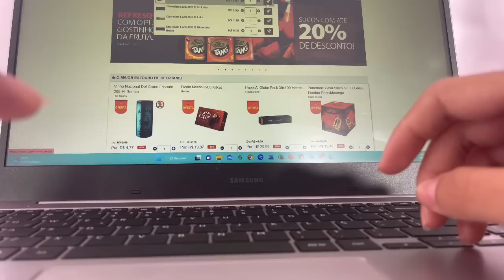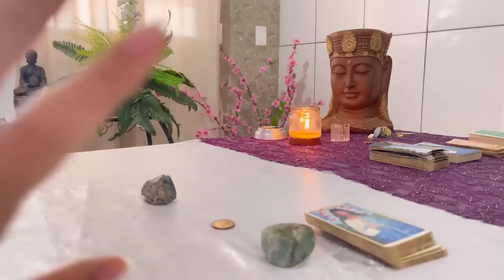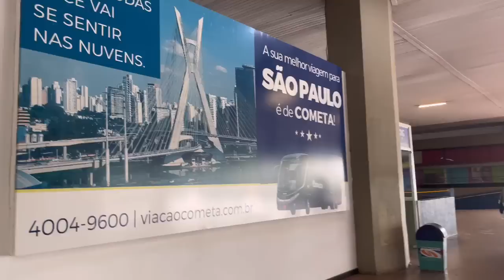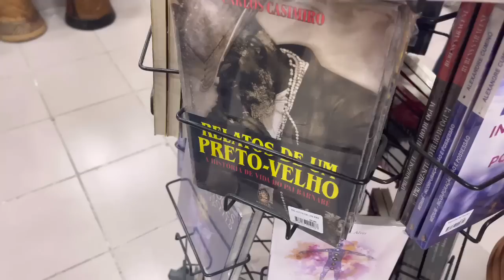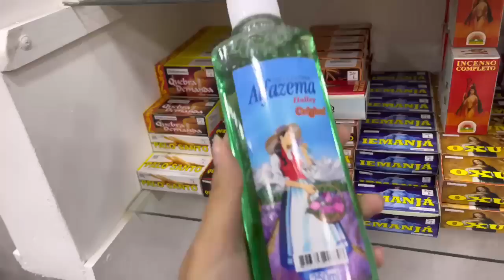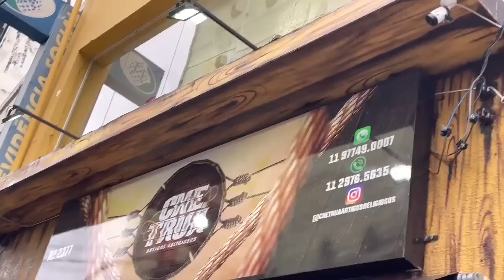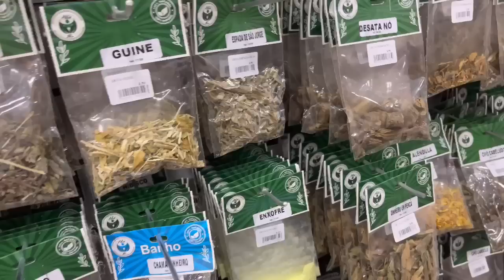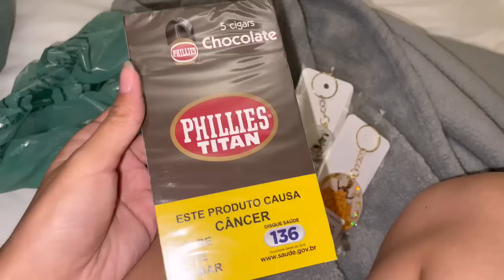VLOG - VEM PRA INAUGURAÇÃO DA LOJA DE UMBANDA COMIGO